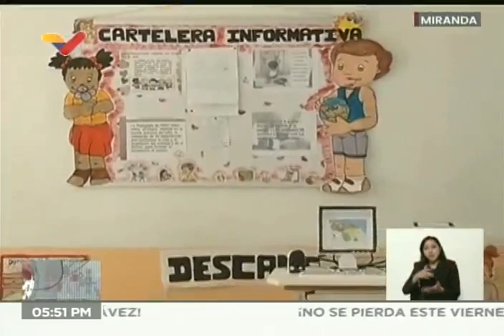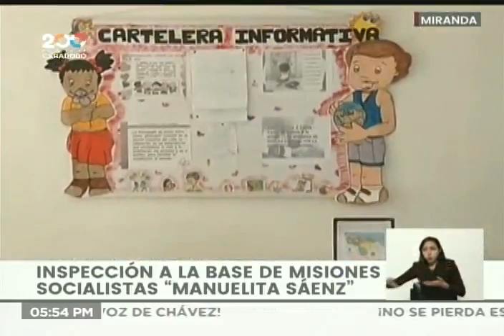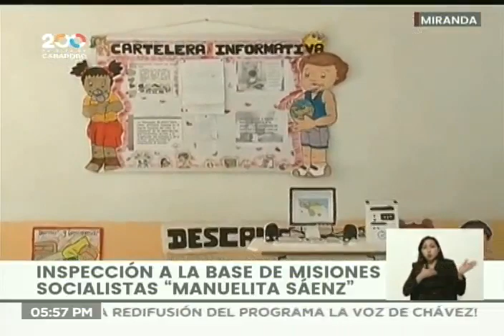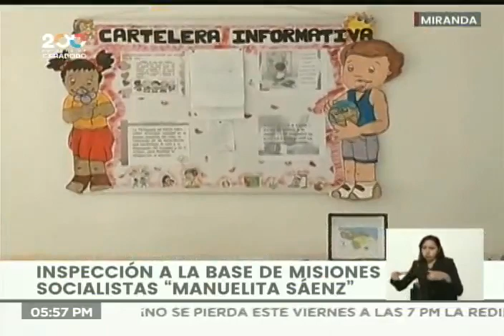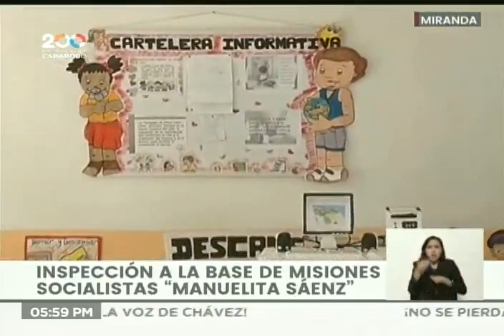Presidente Maduro, Plan de Atención Integral a Víctimas del Bloqueo, 14 mayo 2021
Evento completo transmitido en VTV este 14 de mayo de 2021.

Bitcoin: 16zae5LZZNU7e8wwAKZXSEVo7bP2xZ1KwC

Petros: PFfDUW3cj1WD7cUPYg9MK2EtgG5nUgVzuc